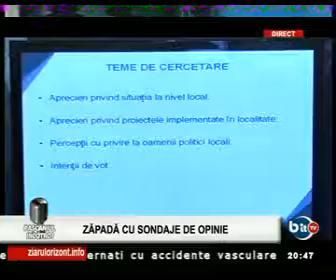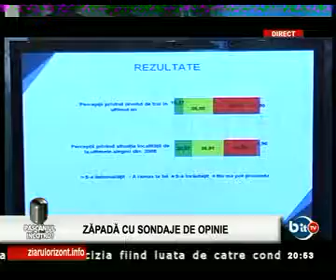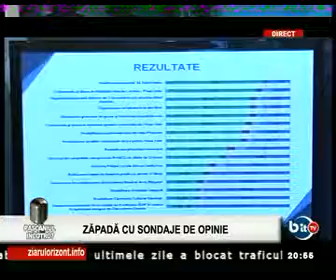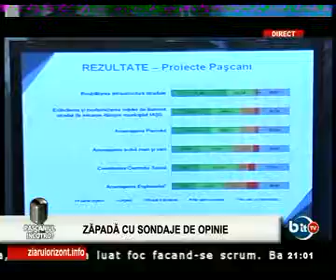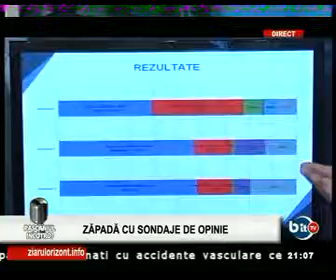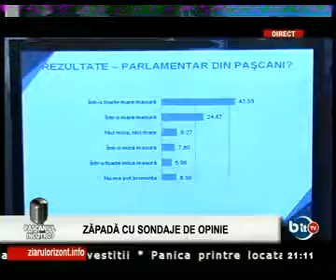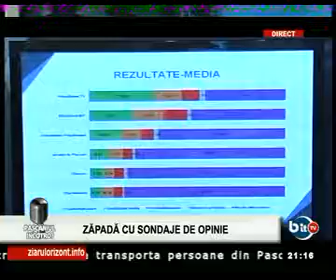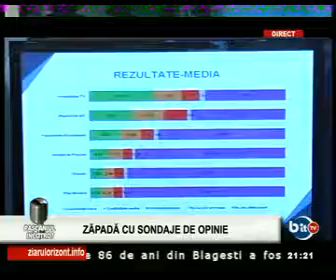PI 06 febr 2012: Zapada cu sondaje de opinie